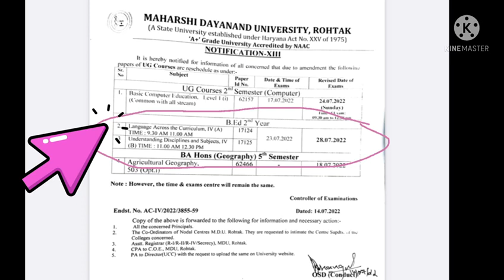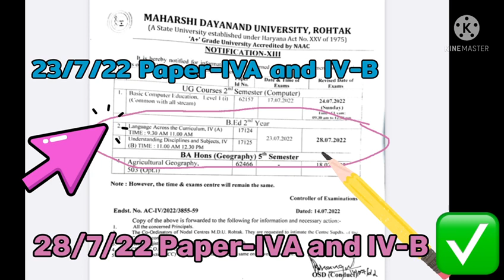LATEST UPDATE B.ED 2ND YEAR // DATE SHEET CHANGED // MDU // EXAM //